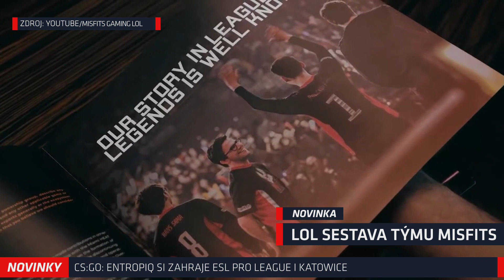Novinky Elektronického Sportu (S04E10) - NHL 22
Dnes zavítáme na hokej s Enyaq Hockey League, podíváme se, kdo si zahraje dva největší ESL turnaje v roce 2022 a v tématu nás čeká posezonní CS:GO shuffle.

NES - Novinky Elektronického Sportu
Sezona #4
Dil #10